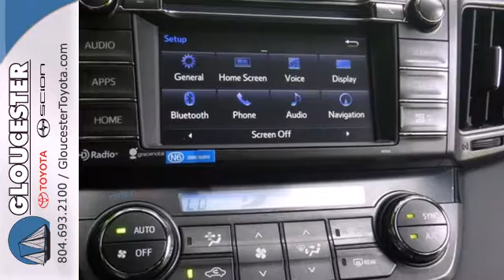2014 Toyota RAV4 Gloucester VA Newport-News, VA #6077 - SOLD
Year: 2014
Make: Toyota
Model: RAV4
Trim: 6 Speed Shiftable Automatic
Engine: 4 Cylinder
Transmission: 6 Speed Shiftable Automatic
Color: Shoreline Blue
Interior: Black W/Fabric Seat Trim
Stock #: 6077

Address:
6357 George Washington Memorial HWY